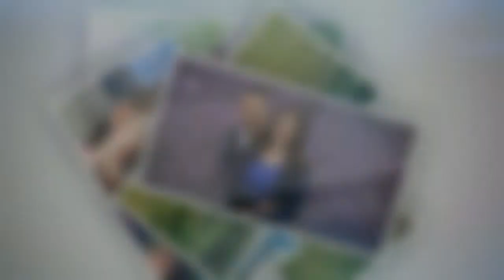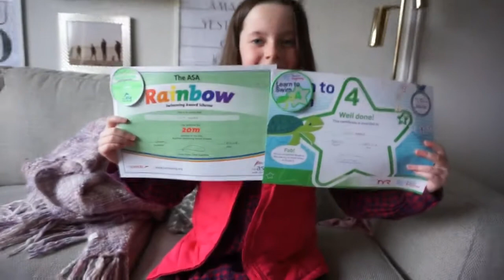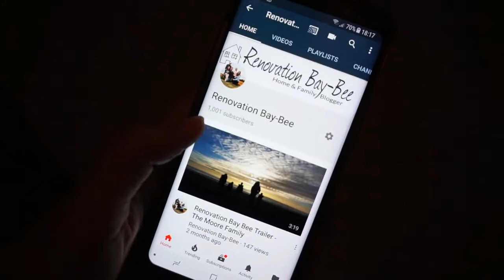Weekend Vlog - Visit To Studland Beach #6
Weekend Vlog of The Moore family, we visited Knoll Beach Studland Dorset for a day in the sunshine and fresh air. The kids loved splashing in the waves and running through the sand dunes.

Sunday was a day of achievements and getting some jobs ticked off.

I love having our videos to look back on, so I hope you like them too.

Weekend Vlogs uploaded at 7pm Mondays